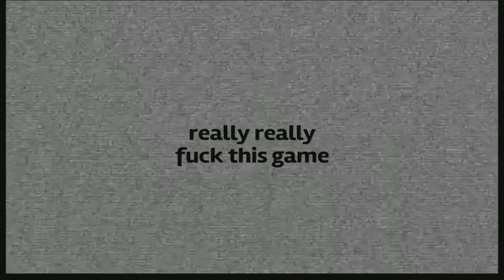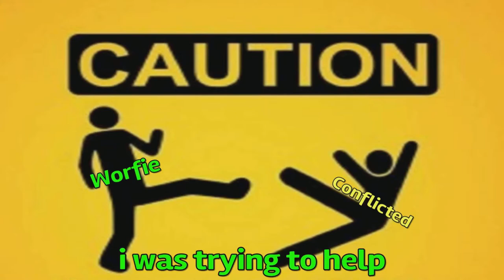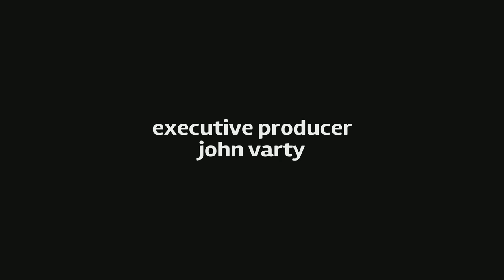Elden Ring i did a Harry met Sally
Theres definitely something wrong with us